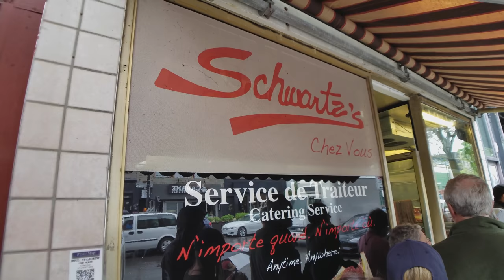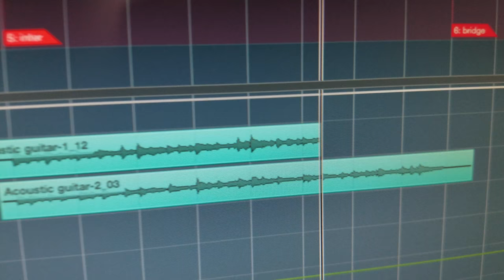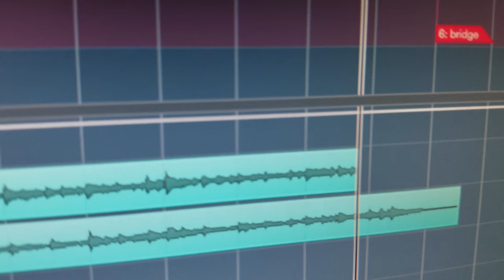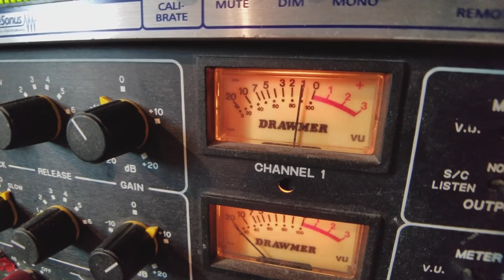Recording challenge with Björgvin Benediktsson - FRENCHIE VID #5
Produced and mixed by Björgvin Benediktsson

MANY THANKS!